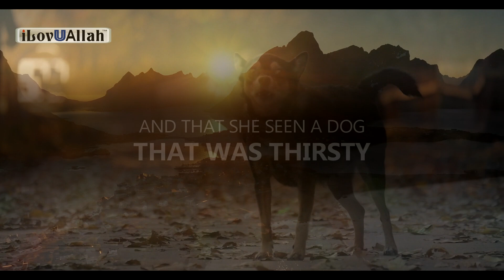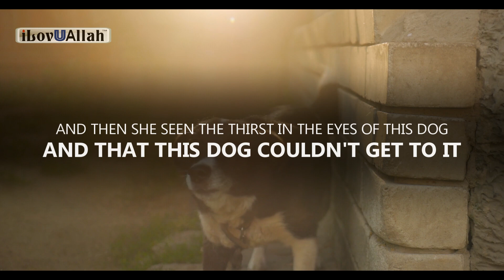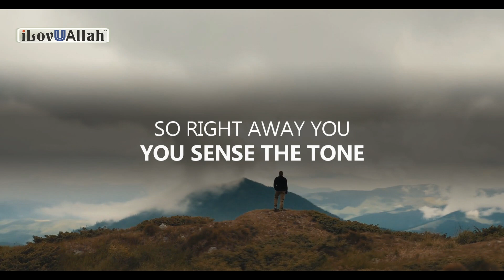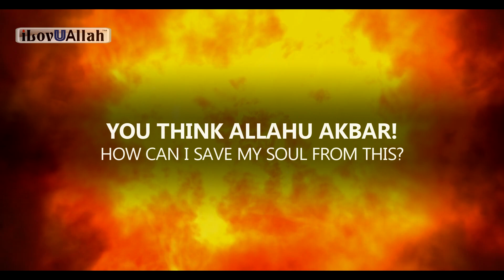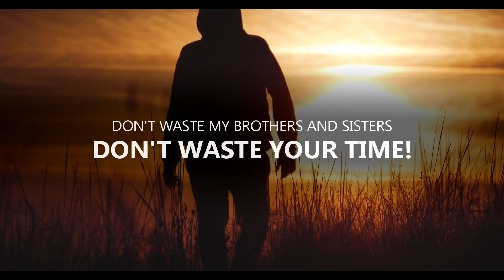THIS VIDEO WILL CHANGE YOUR LIFE FOREVER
This video reminder will change your life forever. Beautiful reminder by brother Mohamed Hoblos.